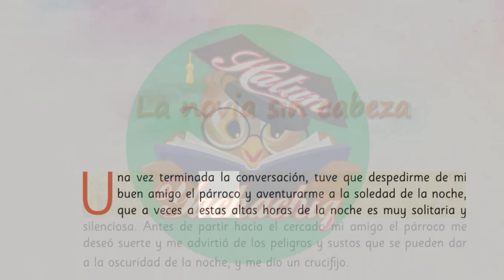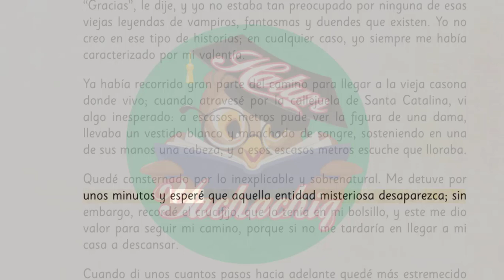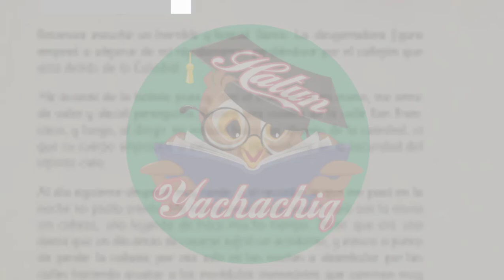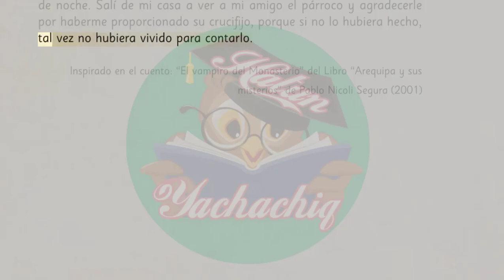LA NOVIA SIN CABEZA | Relatos de la Costa - Antología literaria 5º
Lectura:
LA NOVIA SIN CABEZA